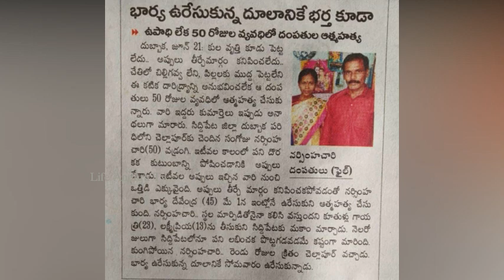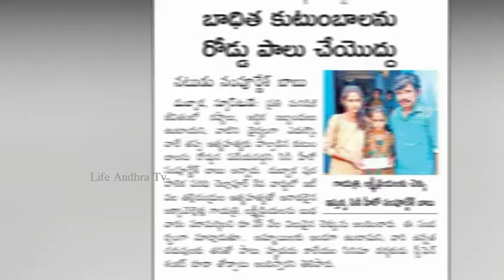Sampoornesh Babu Greatness Revealed | Sampoornesh Financial Support To Poor Family | Life Andhra Tv